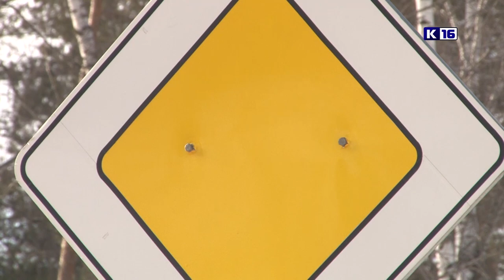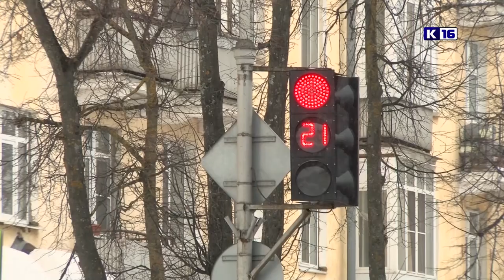Новости Сарова 23.03.2021